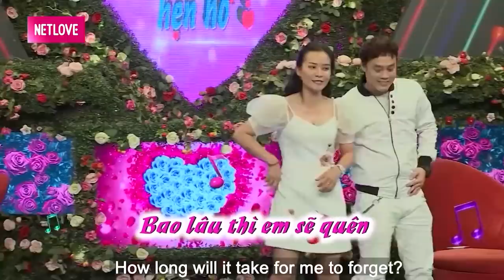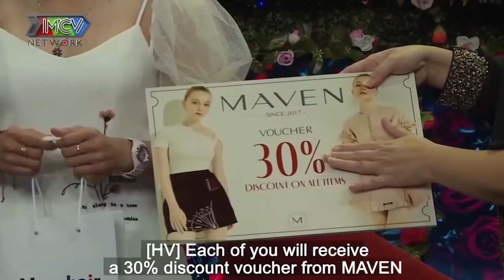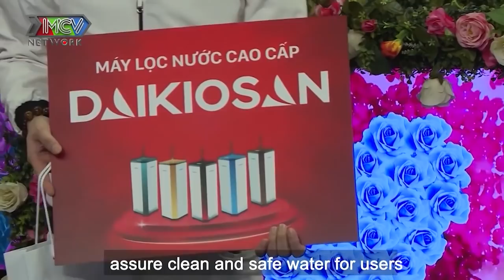THÁNH THẢ THÍNH đi hẹn hò đốn tim CÔ GIÁO HOTGIRL rồi phũ phàng từ chối KHÔNG BẤM NÚT